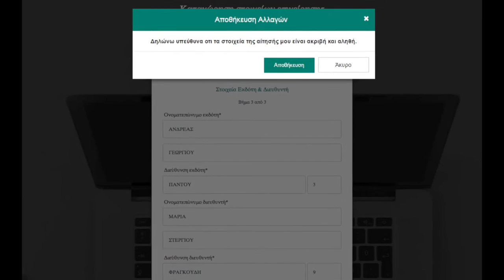Συνέντευξη Τύπου του Υπ. Επικρατείας Ν. Παππά και του ΓΓΕΕ Λευτέρη Κρέτσου